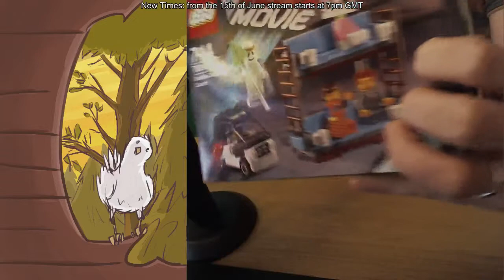Live LEGO build Double-Decker Couch 70818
Another Live Build during stream